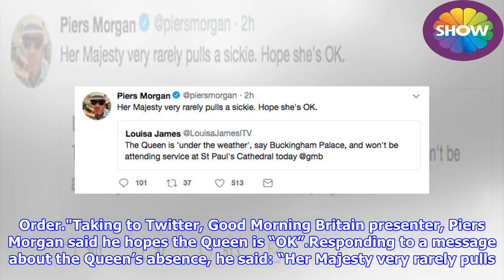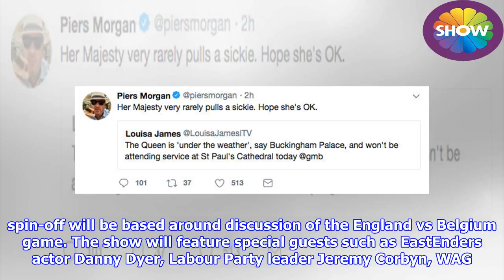Queen ill health: Piers Morgan speaks out on concern for Queen as she pulls out of service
► The Queen was due to attend the service in London to mark the 200th anniversary of the Order of St M...